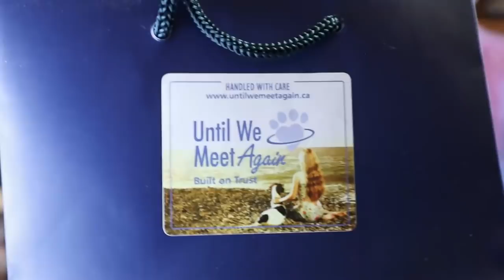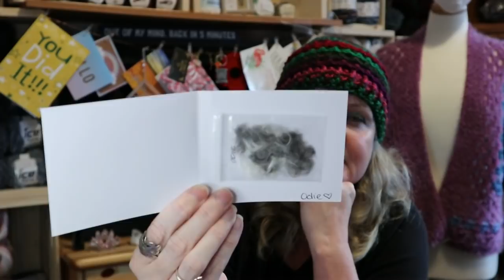Vlog 84...She's BACK!!! Cardi overload and a surprise ending!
Spotlight Pattern
Dragon Dreams Beanie

1 Year Crochet Planner

360 Degree Rotating Swivel Mini Ball Head

Sandy Clark
Nanaimo, BC
V9R 6X6